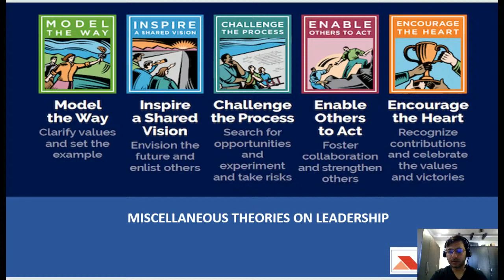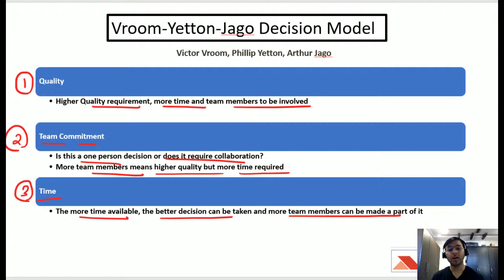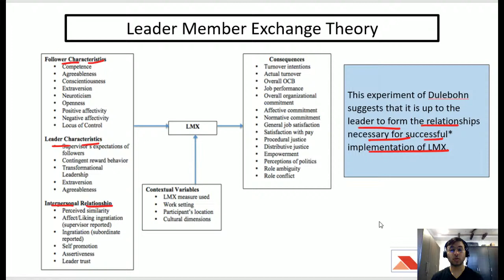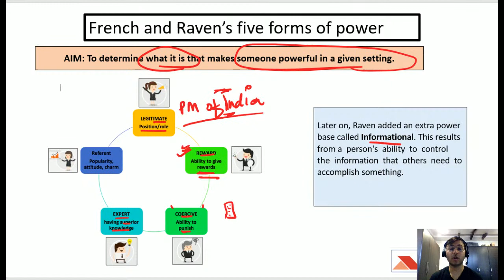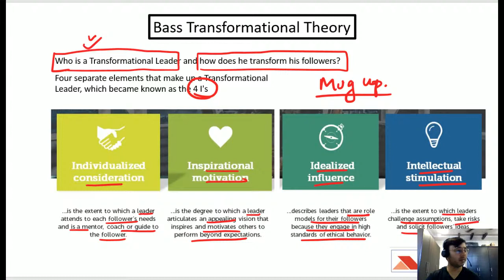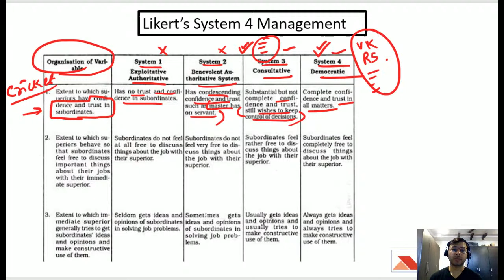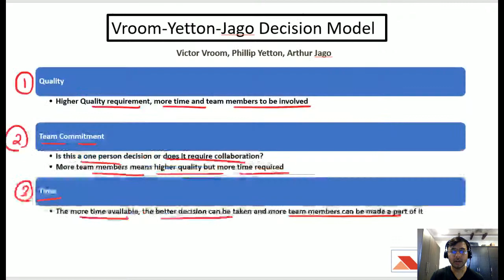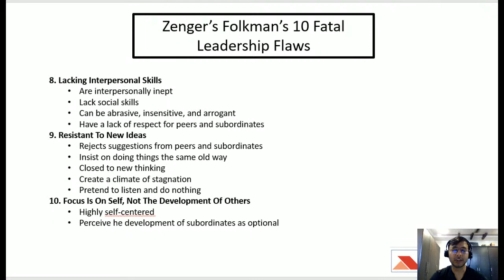Leadership Theories (Management) for RBI 2020 and SEBI 2020 - by Anuj Sir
In this Live Session, I will discuss Leadership Theories from the subject of Management for the upcoming examinations like RBI Grade B 2020 and SEBI Grade A 2020. So, watch the Session until the end.